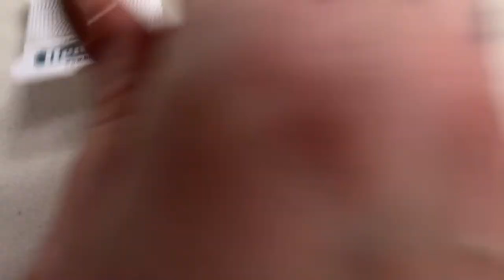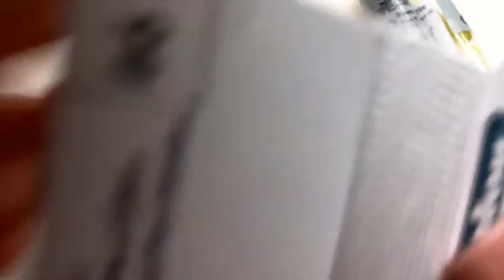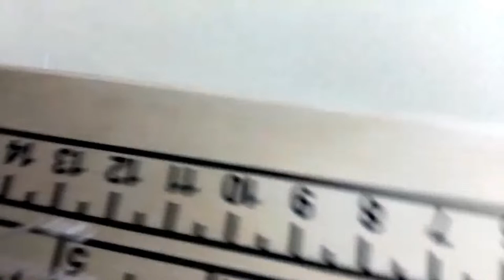Easy Adjustable Daisy Bracelet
Materials:
#2 silk with needle
S-Lon
6/0 seed beads - 3 colors
Hypo Cement
Scissors
Tying Station